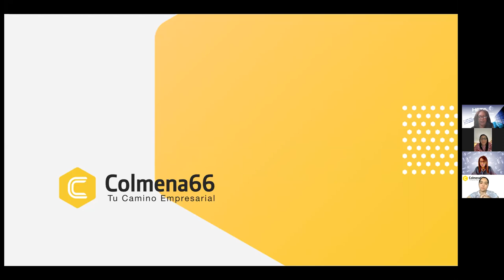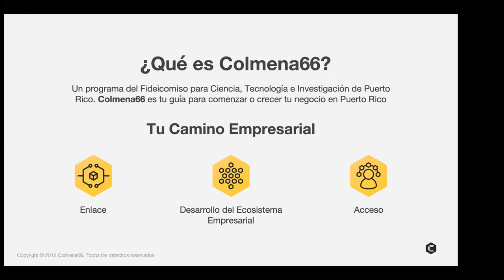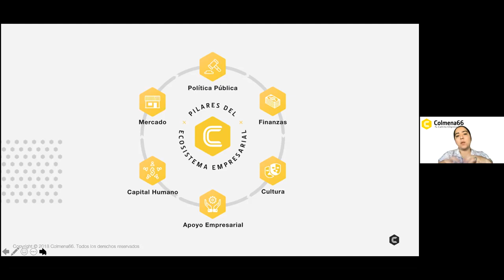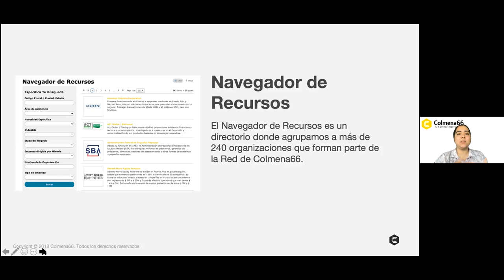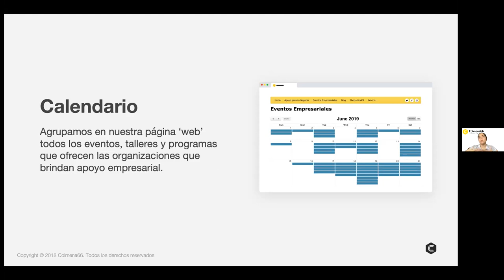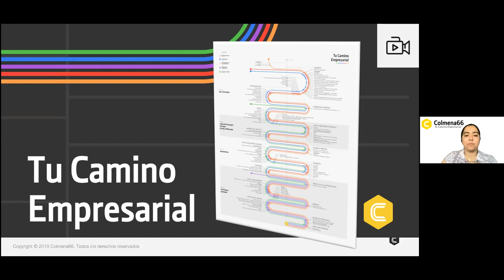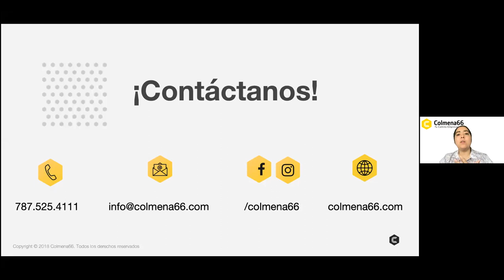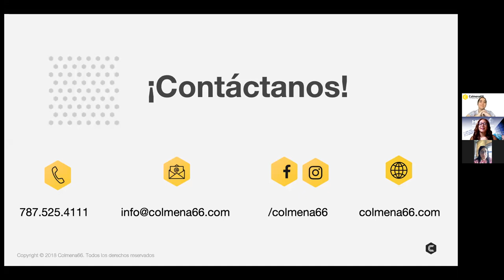Webinar en español: Comienza o Crece tu negocio con Colmena66.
Recurso invitado: Evy Collazo Muñoz, Network Navigator, Colmena66

Breve descripción del tema: Conoce como ayudamos a emprendedores en Puerto Rico a comenzar o crecer sus negocios conectándolos con la ayuda que necesitan, cuando la necesitan.